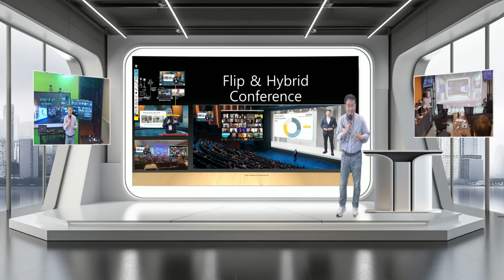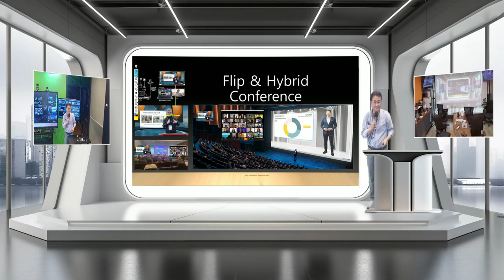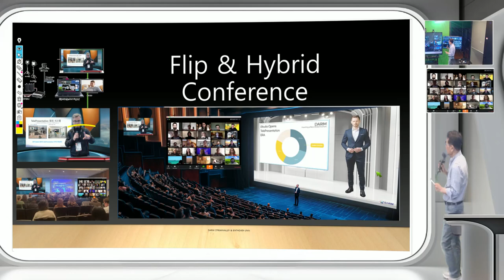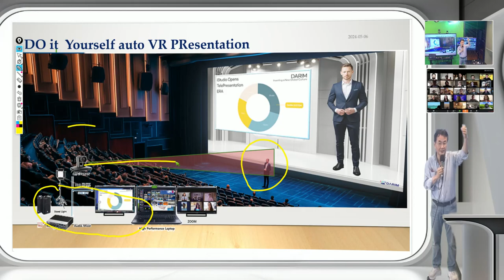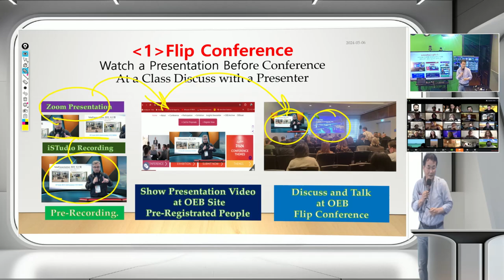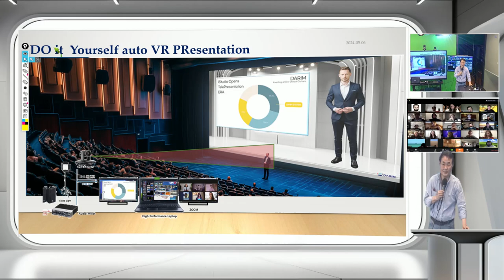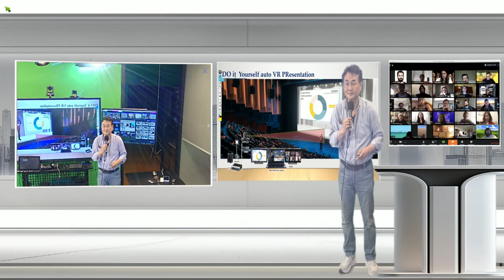플립 컨퍼런스 iStudio Broadcast ( 5000)으로 시작됩니다.